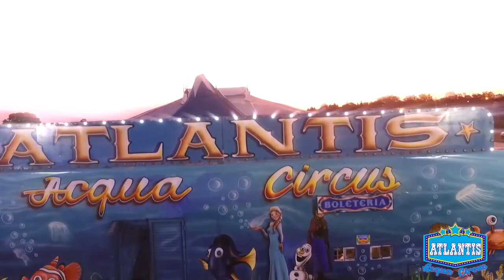El Atlantis Acqua Circus hará el viernes su debut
Luego del debut de mañana por la noche, el sábado y domingo hará tres funciones cada día. Impacta con su show de aguas danzantes, en una pileta de 12 metros de diámetro.